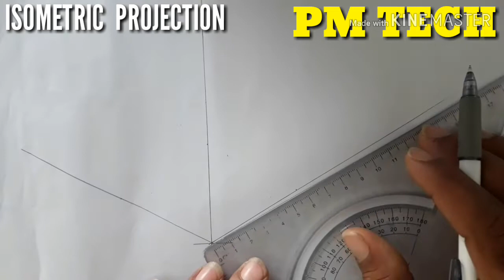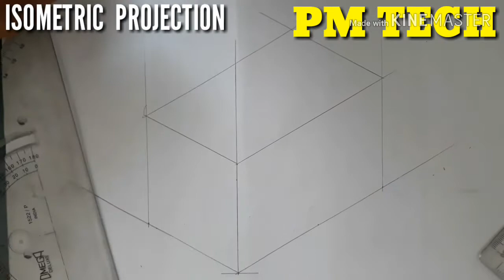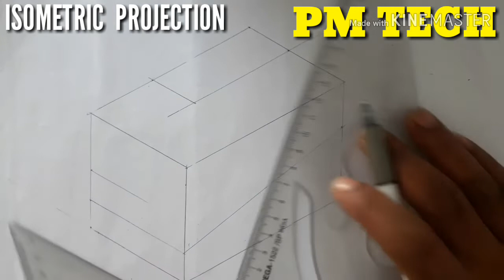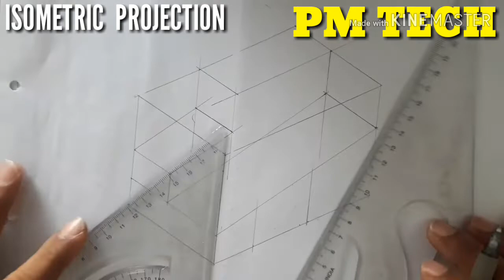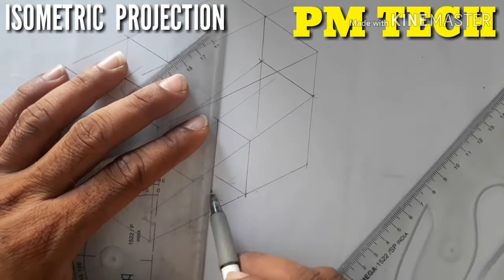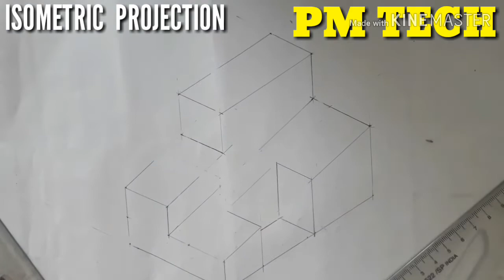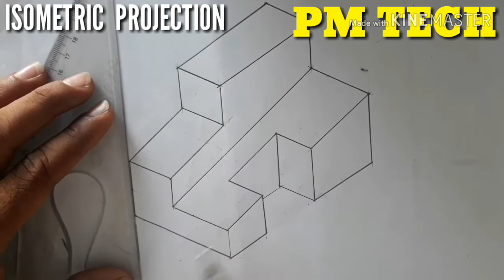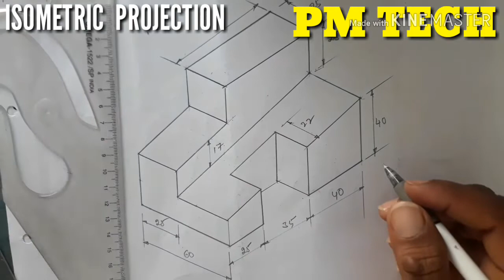ISOMETRIC PROJECTION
Easy to draw Isometric projection  this video is useful ITI,DIPLOMA students